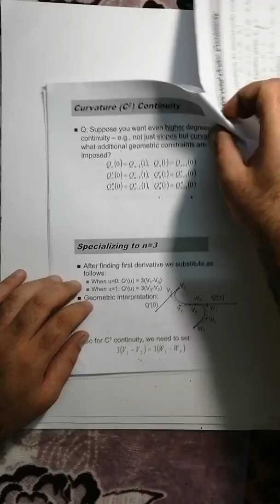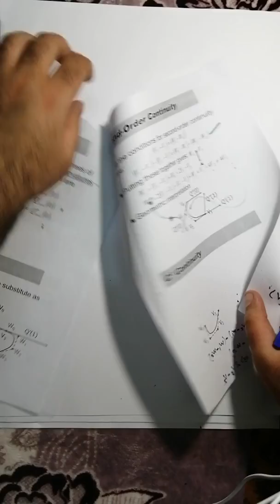Graphic LESSON 5 Splines{Second Order Continuity & C3 Continuity }